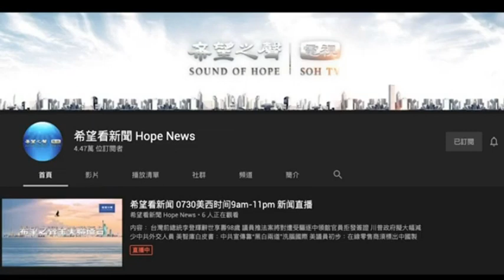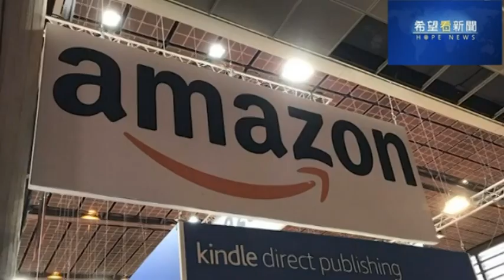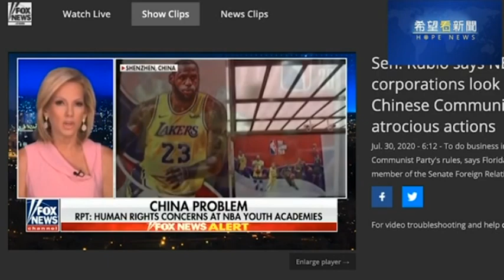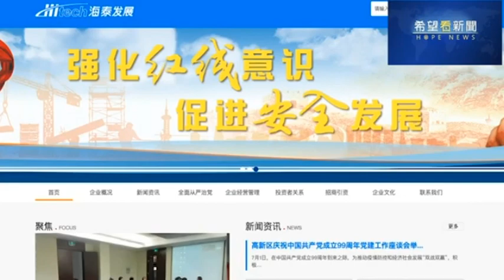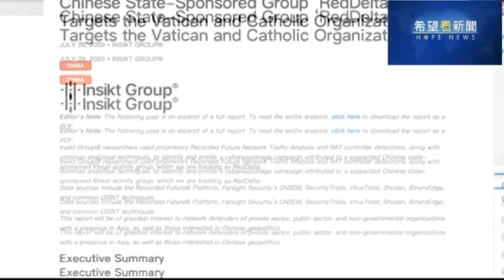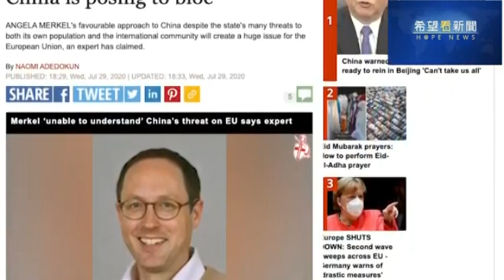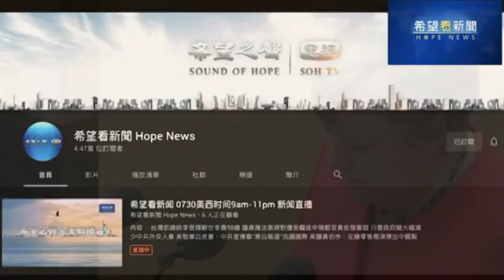科技巨头装傻 蓬佩奥指「难以置信」 NBA成中共同伙 欧盟制裁黑客 北京跳脚反对 粵語